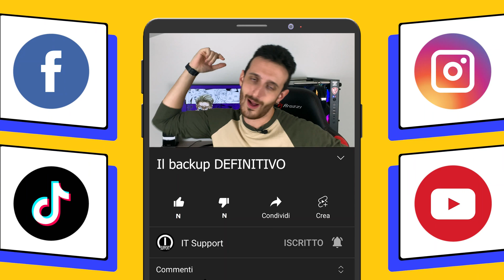METODO 3-2-1 il sistema di BACKUP DEFINITIVO per Windows, Linux e macOS | TI SPIEGO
Piaciuto il video? Basta solo un click da parte tua 👉🏻

Oggi parliamo di un tema estremamente delicato, ma ancora troppo sottovalutato; quello dei backup.
Mille sono i modi per eseguirlo e sebbene molti di essi permettano di eseguire un ottimo lavoro, uno fra tutti spicca per semplicità, affidabilità e sicurezza: il così detto sistema 3-2-1.
Ma di cosa si tratta esattamente? Come funziona? Come si fa? Quali sono i reali vantaggi che apporta rispetto agli altri?
Resta in mia compagnia per questi minuti e lo scoprirai.

⏱️⏱️ ●▬▬▬ CAPITOLI ▬▬▬●⏱️⏱️

0:00 Introduzione
1:30 Il backup perfetto
2:31 Step 1
4:24 Step 2
6:34 Step 3
8:08 Step 4
9:15 Step 5
10:43 Quale programma utilizzare?
12:00 Notizia speciale
12:43 Conclusione

🔗🔗 ●▬▬▬ LINK UTILI ▬▬▬●🔗🔗

#️⃣#️⃣●▬▬▬ TAGS ▬▬▬●#️⃣#️⃣